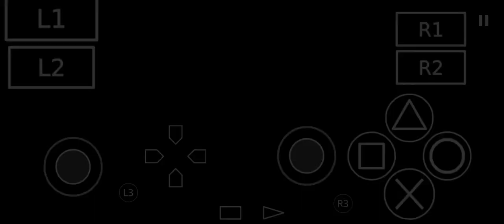Dynasty Warrior 6 - Xiahou Dun | Musou Mode Stage 6 Battle of Wu Zhang Plains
Cheat use :
- Infinite Health
- Infinite Musou
- Damage ++
- Movement Speed

AetherSX2 android.